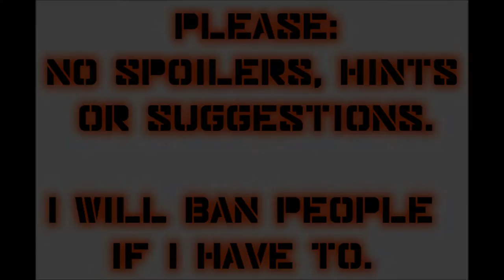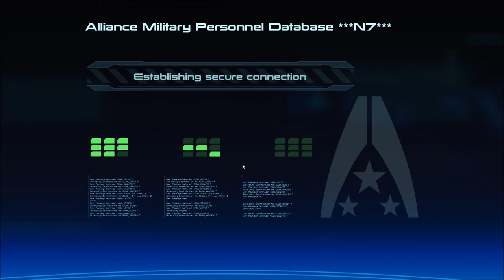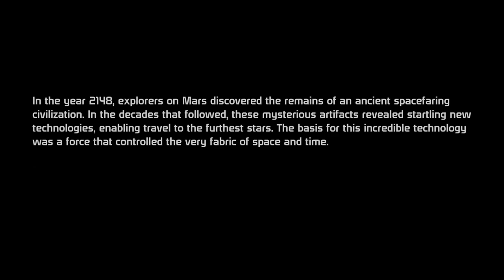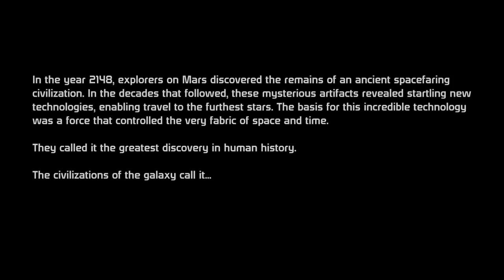Let's Play Mass Effect (Blind), Part 1: Meet Commander Brittany Shepard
Please, no spoilers! No hints, suggestions, nothing. I don't want to ban people, but I will if I have to. Gameplay elements such as skills and weapons are fine.

(Part 1 of 2) ...And to think, I hesitated. (I've actually owned this game for over three years.)

Join me as I play the role of Commander Brittany Shepard, as we fight to save the galaxy! That said, this video is all basically character creation.

There is a mod installed, called M.E.U.I.T.M (Mass Effect Updated / Improved Textures Mod).